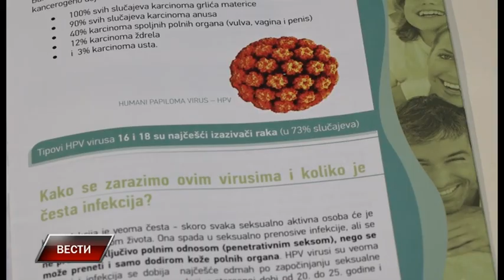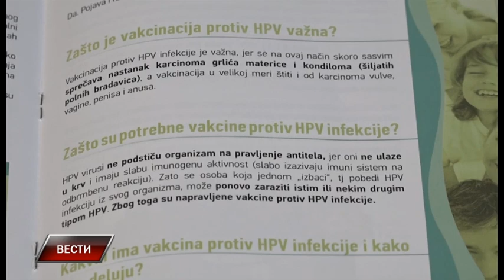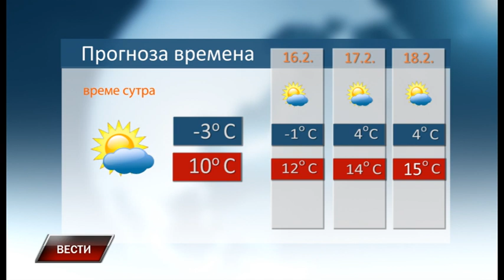Vesti 14 2 2023